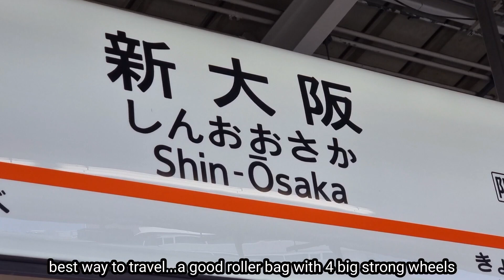best way to travel is buying a strong sturdy bag will big rollers to pull and push around.